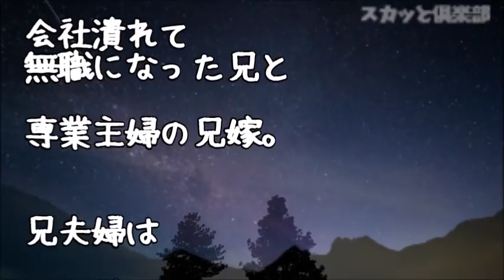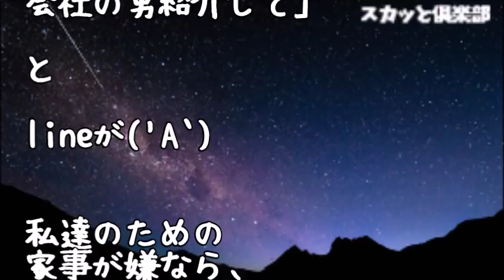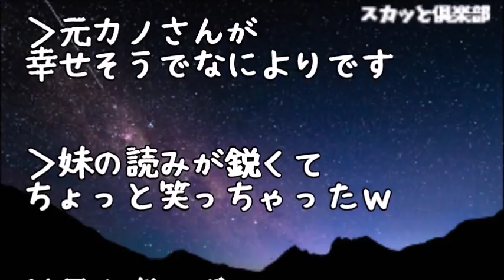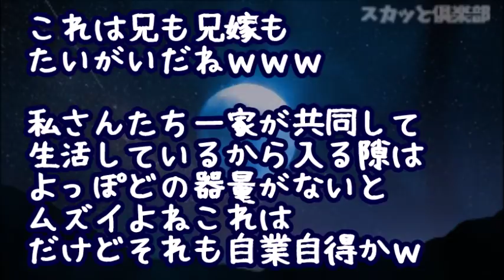【修羅場】無職になった兄夫婦が同居になったが家賃生活費も出さず働く気もない兄嫁…妹「そんなに家事が嫌なら生活費入れろ！」兄嫁「…」→翌朝、兄嫁「すみませんこれお弁当です」→蓋をあけると…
【スカッとする話】義兄『家事育児をぜんぶ押し付けられてる』義両親「今すぐ別れろ！」私「（え、でも何かおかしい）」→そこで、義兄が居ない時に旦那が義兄嫁を尋ねると…

【スカッとする話】義兄嫁「結構な額の家計費を嫁子さんに預けていますが大丈夫なんですか？」→ある日、義兄嫁とトメが私のタンスを漁って「これ何？どうやって買ったの？」私「何してるんですか！？」

【修羅場】甥っ子の幼稚園の運動会に参加せよと兄から連絡があった→仕事が忙しいので断ったんだが…兄嫁「とにかく！来て貰わないと困るのよ！お弁当どうすんのよ！」←私「はぁ？」

【修羅場】義兄嫁「息子をそっちの校区のサッカークラブに入れるから送迎お願いねｗ」私「は！？」義兄嫁「介護しているのに協力がない！」そしてなぜか義兄嫁が公衆電話から電話してきて…

スカッとする話　兄嫁が私と姉を見下してくる。姉は宝くじ当選マンション購入 兄には全額使ったと伝えてる。兄夫婦は使い切ったとバカに するが実は半分以上残ってて【スカッとするちゃん】

●引用元
▽記事